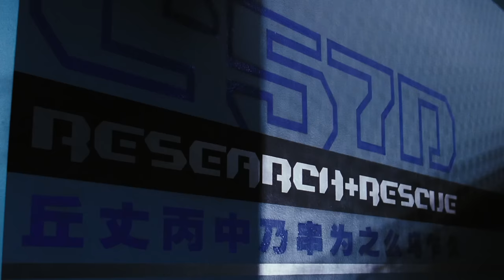This Whole World's Dead For No Reason! (HQ) [Serenity]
This is a clip from the movie Serenity, which came out in 2005, and was the end to the TV show Firefly, as Firefly was cancelled way too early in 2003, after only one season, that started in 2002.

Look mom! I clipped my favorite part of the TV!